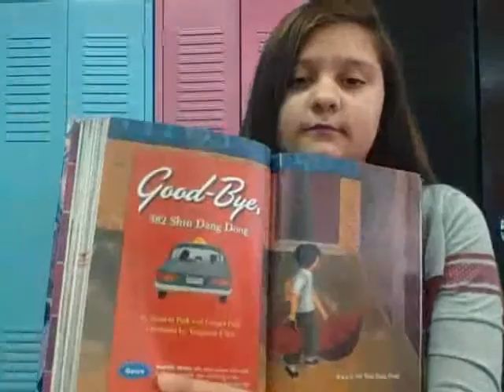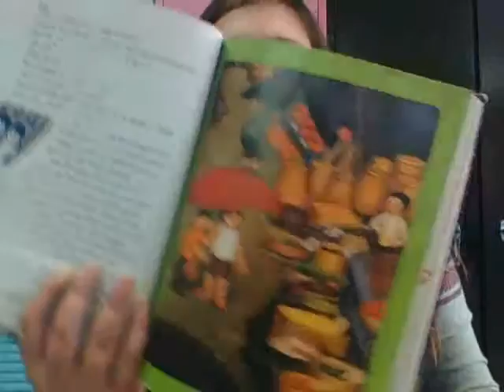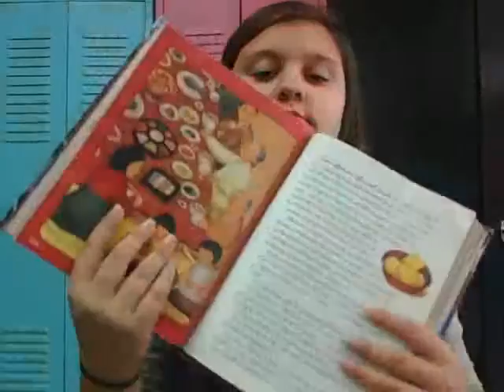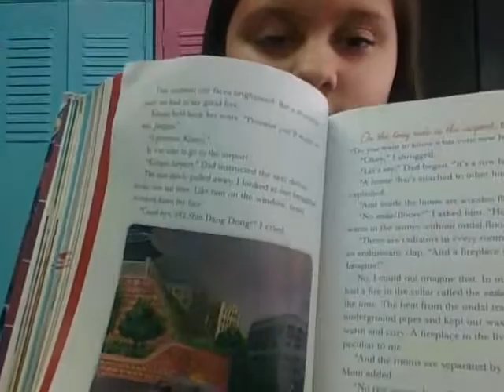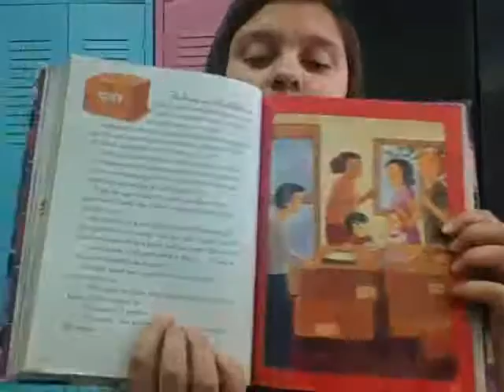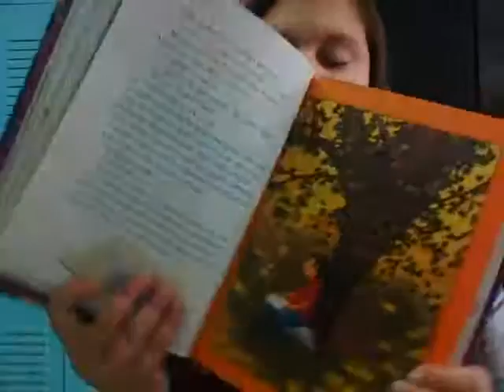Good-Bye 382 Shin Dang Dong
Good-Bye 382 Shin Dang Dong 3.2 reading street. By: Riley-Jo Compton.